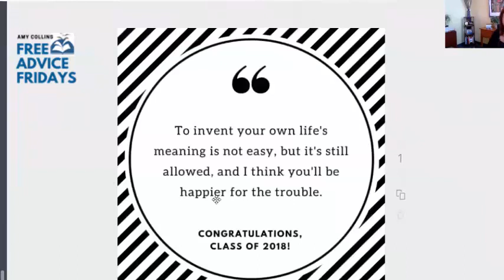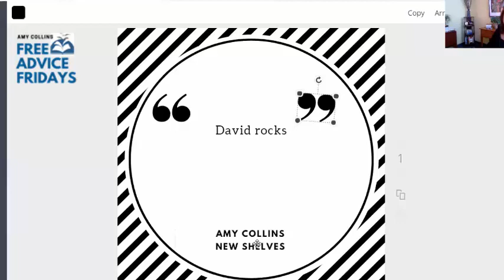Free Advice Friday August 17 2018